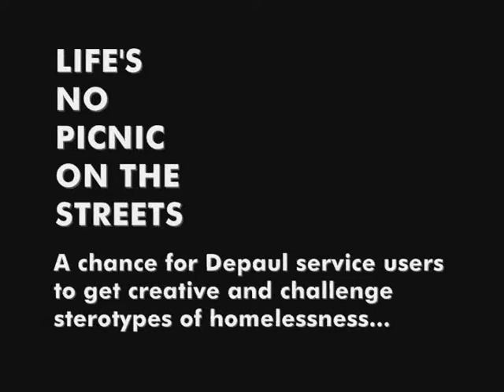Depaul Ireland-- Life's No Picnic on the Streets 2010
A window in to Life's No Picnic on the Streets, an arts project at engages visual artists and Depaul Ireland service users in exploring their potential and creating artwork that challenges stereotypes about homelessness. Exhibited at Electric Picnic.

With thanks--
Artists: Paraic Mc Quaid, Sinead Curran, Fiona Walsh, Katherine Sankey, Alan Mongey, Grace Dyas, Gemma Collins, Conor Madden
Footage by: Aaron Binchy & Aishling Crudden

Depaul Ireland is a fresh and dynamic charity which offers people who have experienced homelessness an opportunity to move towards a more independent and positive future.

Depaul Ireland is making a progressive response to homelessness. Guided by the principles of low-threshold and harm reduction, our approach is tailored toward flexiblity and tolerance. We welcome the most vulnerable in the community into our services where our trained professional staff and volunteers meet them where they are at and provide a proven and innovative programme of support.

We manage 12 specialised services between Dublin, Belfast and most recently in Dungannon, providing 303 bed spaces per night for homeless people.